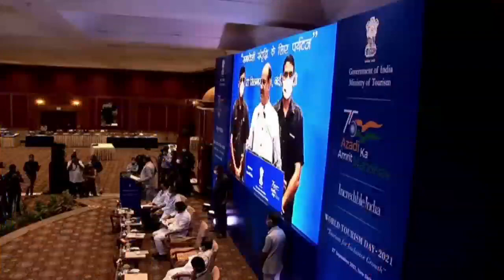WorldTourismDay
WorldTourismDay के अवसर पर पर्यटन एवं संस्कृति मंत्रालय की ओर से आयोजित "Tourism for Inclusive Growth" कार्यक्रम में संबोधन